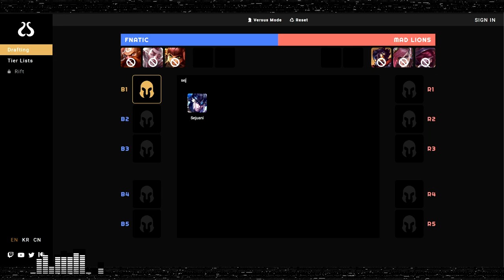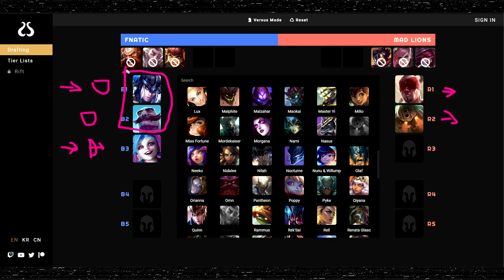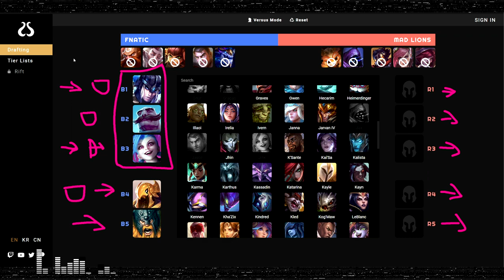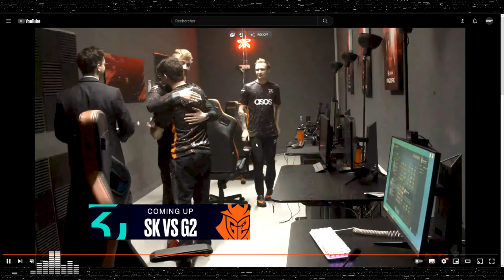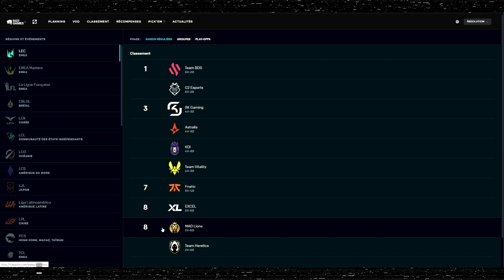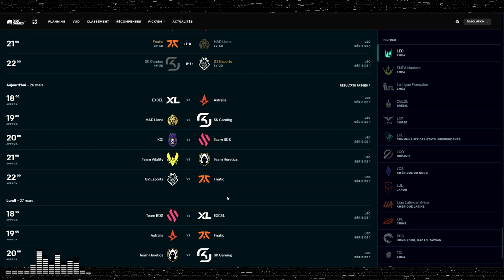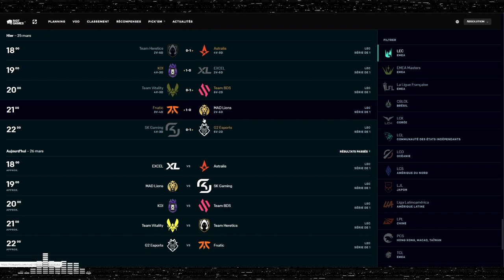Pourquoi FNATIC REVIENT et MAD INQUIÈTE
Sixième épisode de Draft Gap 2023 où on analyse la game entre Fnatic et MAD Lions, où on observe deux équipes avec des dynamiques inversées : Fnatic qui était au plus bas ressort la tête de l'eau et MAD s'enfonce dans un style qui les force à tenter l'impossible !

00:00:00 Intro
00:07:13 Analyse Draft
00:47:38 Analyse Game
01:27:54 Bilan & Conclusion

Game 1:
OLAF SEJUANI AZIR JINX BRAUM VS GNAR LEE SIN SYLAS KAI'SA NAUTILUS